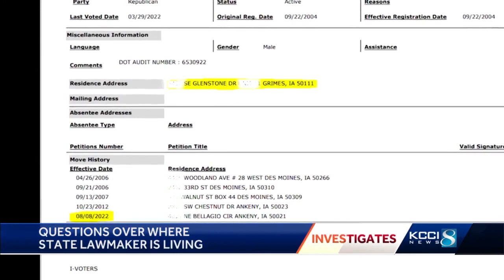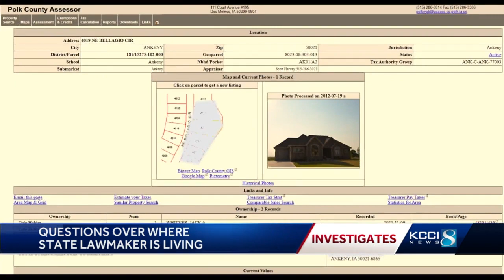Residency requirement for Iowa lawmakers is difficult to enforce